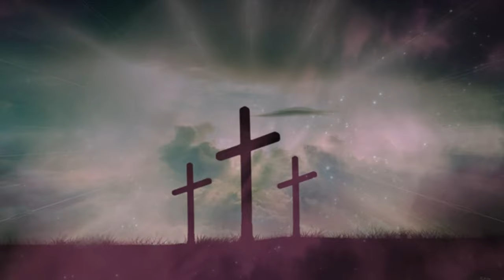4 solar flares simultaneously erupt from the sun in rare 'super' explosion — and Earth could be hit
The sun put on quite the show this morning (April 23),
blasting out not one,
not two,
but four solar flares in near-perfect harmony.
And NASA's space-based Solar Dynamics Observatory (SDO) caught it on camera.

Solar flares are explosions from the sun's surface that emit intense bursts of electromagnetic radiation. They occur when magnetic energy builds up in the solar atmosphere and is rapidly released.